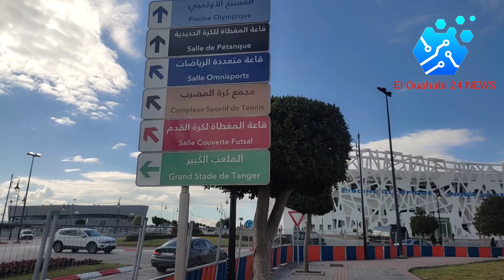الموندياليتو..تجهيزات رياضية تزين محيط ملعب طنجة